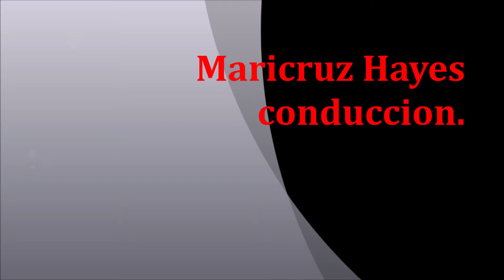María Eugenia Bielsa en Reconquista (Barrio Velódromo.)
Rodeada de la fuerza y el amor de los jóvenes y vecinos María Eugenia Bielsa, dejo sus conceptos claros, propuesta que animan a seguir construyendo.
El poder de la verdad.
 Sin dudas la candidata del pueblo.
Presenta Anahì Hayes Peronismo Militante Reconquista.